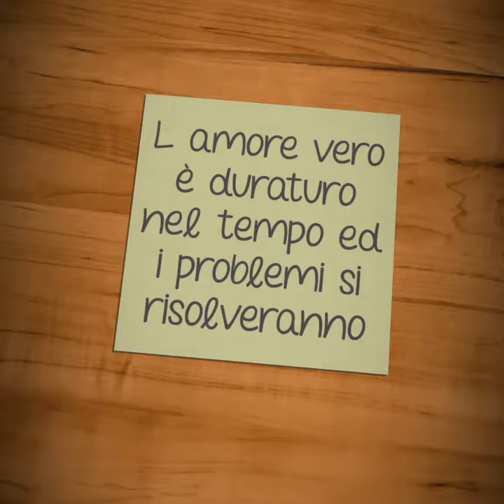I sogni si avverano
I sogni e l'amore